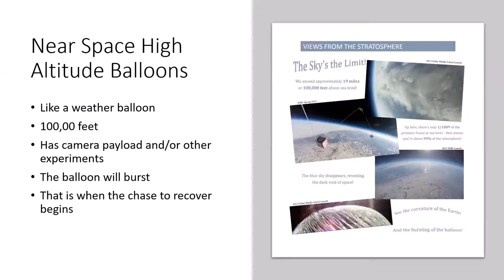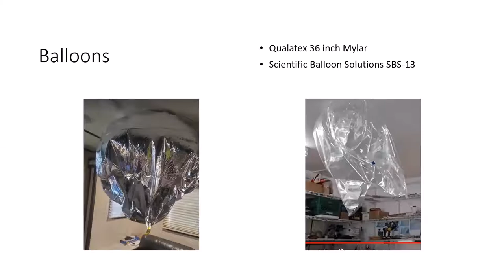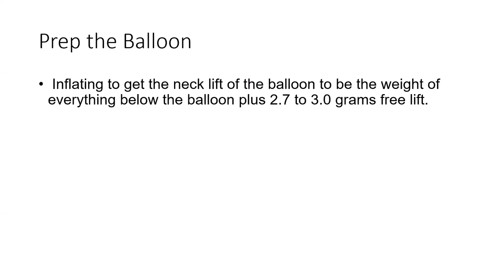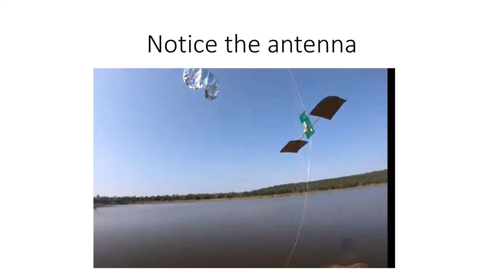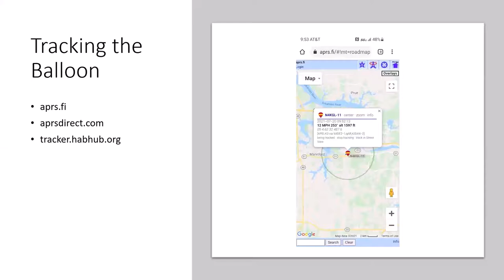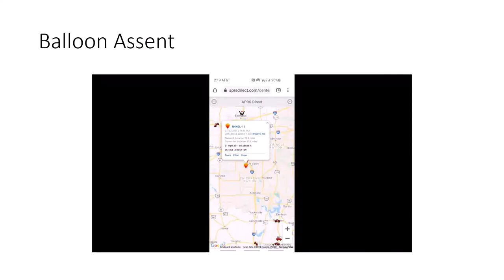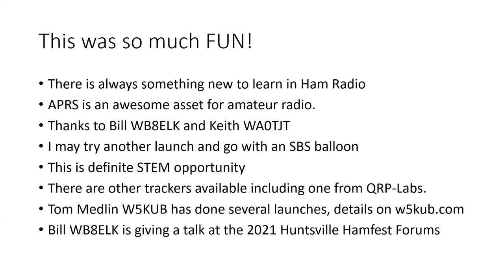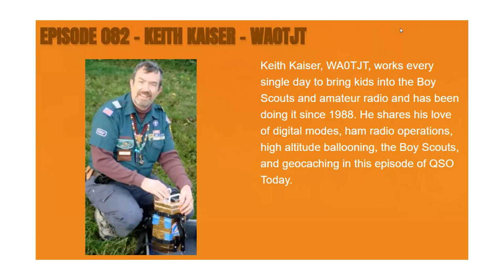Launching a Pico Balloon with the WB8ELK Skytracker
This is a recorded talk from our Beginner's Academy Zoom Meeting. I launched a pico balloon from Oklahoma on July 20th, 2021. It carried a Skytracker payload developed by Bill Brown W8ELK. I got APRS reports from it for ten days. It cruised above 28,000 feet and gave us much entertainment. This talk will pass on my experience. I just had to follow Bill's instructions. Thanks to Keith Kaiser WA0TJT for joining our meeting. Boy, this pico balloon flight was fun! 73, Greg N4KGL